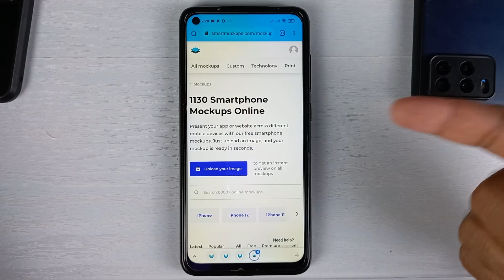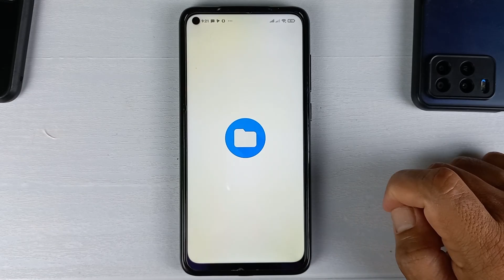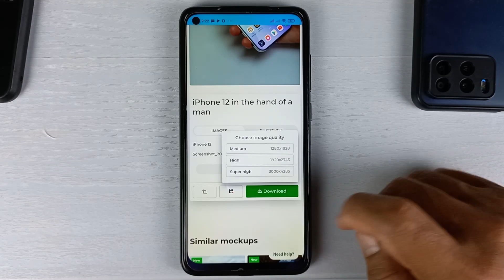Cara Membuat Screenshot Seperti Ada Di Dalam Hp | Mockup Screenshot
Hai semuanya,
Di video ini saya share ke kalian semua yaitu cara membuat screenshot sepeti ada di dalam hp.

Gambar tangkapan layar hp akan terlihat real ketika kita masukkan ke dalam frame hp,dan cara ini sering di gunakan untuk ke giatan promosi,membuat tutorial,hingga membuat foto sampul.

Untuk bisa menjadikan screenshot seolah berada di dalam bingkai hp,kita bisa membuatnya dengan mudah karena tidak memerlukan aplikasi apapun sehingga tidak memerlukan proses editing yang rumit.

Terimakasih